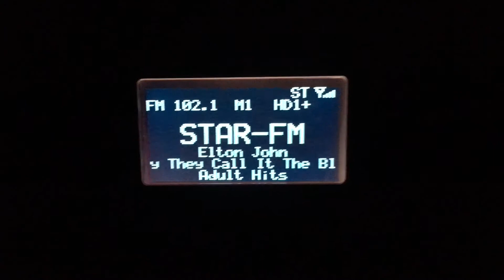Sangean HDT-20 HD Radio Receiver - KDGE Star 102.1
Song Aired: Elton John - I Guess That's Why They Called It the Blues